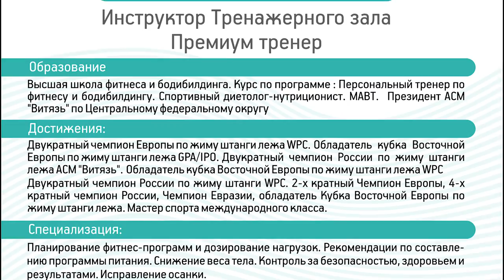Жим штанги лежа 340 кг Фурсов Виктор Фитнес Мореон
Жим штанги лежа 340 кг Фурсов Виктор Фитнес Мореон, большая база упражнений для фитнеса. Канал Фитнес дома.
–Легкий способ похудеть, все секреты физических упражнений, самый короткий путь познать тонкие материи изнурительных тренировок.